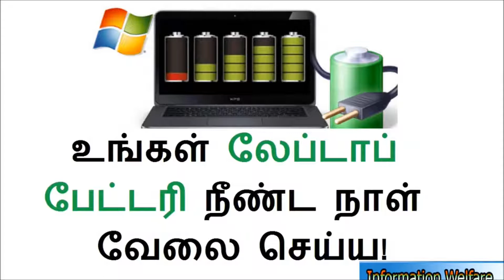Tips for Longer Laptop Battery Life-உங்கள் லேப்டாப் பேட்டரி நீண்ட நாள் வேலை செய்ய என்ன செய்யனும்